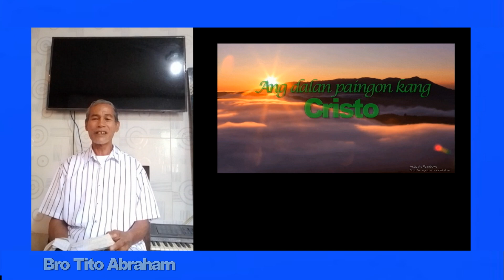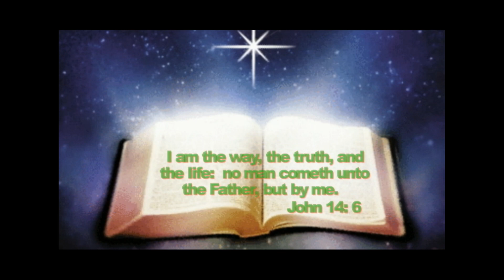ANG DALAN PAINGON KANG CRISTO